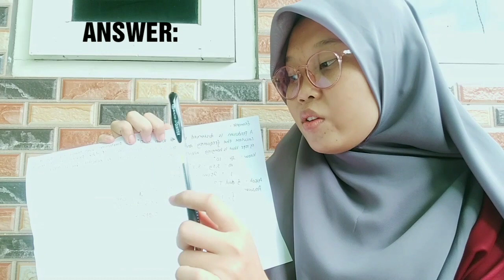Simpel Harmonic Motion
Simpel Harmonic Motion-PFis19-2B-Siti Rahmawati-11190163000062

Simple harmonic mition is motion where an object oscillates back and forth on the same path, each oscillation takes the same time, the movement is periodic. This movement will have a balance point, where the oscillating object’s position doesn’t direct the force. Simple harmonic motion are divided into two, that are simple harmonic motion on simple pendulum and simple harmonic motion on revesibel pendulum.
1. Simple harmonic motion on simple pendulum
Simple pendulum is an ideal object consisting of a point of mass, which is hung on a lightweight rope that cannot stretch out. If the pendulum is pulled aside from equilibrium position and released, the pendulum will swing in a vertical plane due to the influence of gravity. The motion is a oscillation and periodic motion. We want to determine how much the period of motion of the pendulum.
2. Simple harmonic motion on revesibel pendulum
Revesibel pendulum is a physical pendulum that has a pair of light points with a fixed distance or towards the other. Revesible pendulum is a pendulum that has a pair of fulcrums with a fixed distance of finite size, and revesible pendulum is concentrated at a stump or fulcrum.
As for the formula used in simple harmonic motion that is formula to find the period and the formula to find the frequency.
Formula period
f=1/2π√g/l
Formula frequency
T=2π√l/g
Information : f = frequency (Hz)
T = time in one vibration / periodic (s)
l = length of pendulum (m)
g = acceleration due to gravity (m/s²)
Example :
A pendulum is distorted with ᶿ 10º the pendulum has a mass of 3,5 g. calculate the frequency and period of the pendulum, if the pendulum has a length of rope that is hanging, which is 25 cm. acceleration of grafity by 10 m/s²
Known : ᶿ = 10º
m = 3,5 g = 3,5¯³ kg
l = 25 cm = 0,25 m
Asked : f and T?
Answer :
f= 1/2π√g/l
= 1/2×3,14√10/0,25
=1,00 Hz
T= 2π√l/g
= 2×3,14√0,25/10
= 0,992 s

References:

Giancoli, Douglas C.2001. Fisika Jilid I  Jakarta :  Erlangga.

Young, Hugh D. & Freedman, Roger A.2002. Fisika Universitas. Jakarta : Erlangga.

Video ini dibuat untuk memenuhi tugas mata kuliah Bahasa Inggris - Pendidikan Fisika yang diampu Ibu Viviana Lisma Lestari, M.pd.